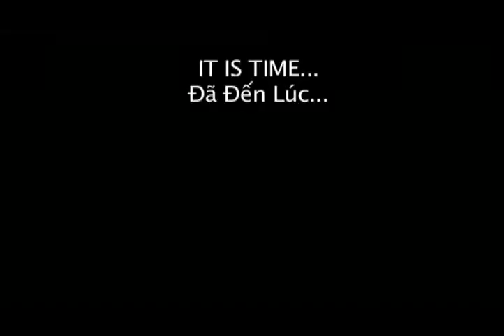Anh La Ai SBTN SAN JOSE Final _x264.mp4